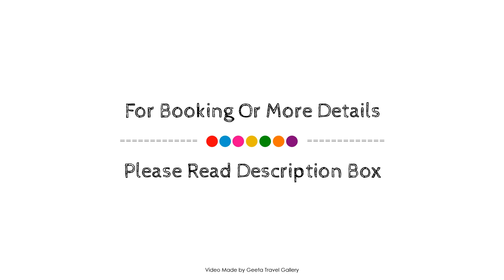Lush & Spacious | Eighth Floor, Cape Town, South Africa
Searching For
1. Lush & Spacious | Eighth Floor - Cape Town
2. Lush & Spacious | Eighth Floor - Cape Town Virtual Tour
3. Lush & Spacious | Eighth Floor - Cape Town Rooms
4. Lush & Spacious | Eighth Floor - Cape Town Amenities
5. Lush & Spacious | Eighth Floor - Cape Town Videos
6. Lush & Spacious | Eighth Floor - Cape Town Offers
7. Lush & Spacious | Eighth Floor - Cape Town Deals
Audio Credit:
Track Title: Reasons To Hope
Artist: Reed Mathis